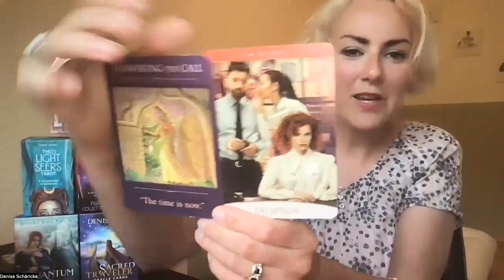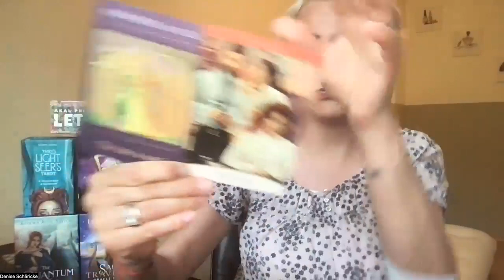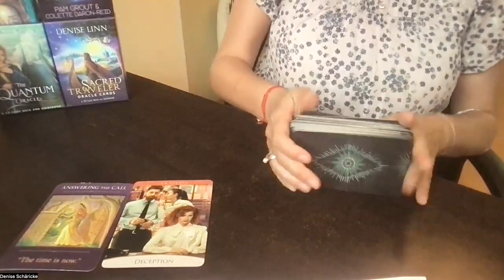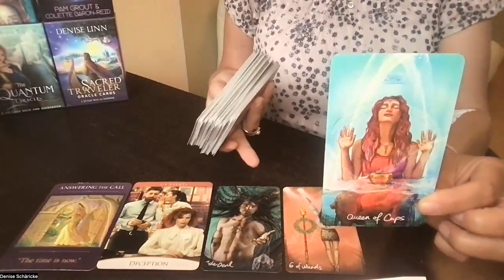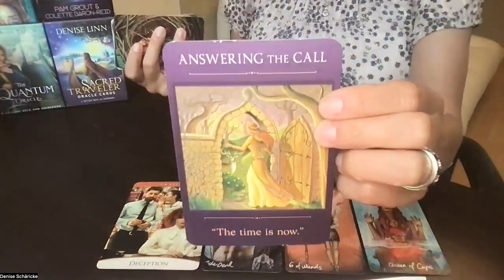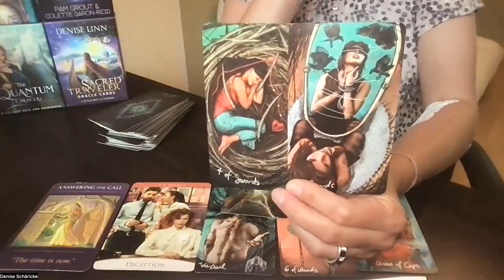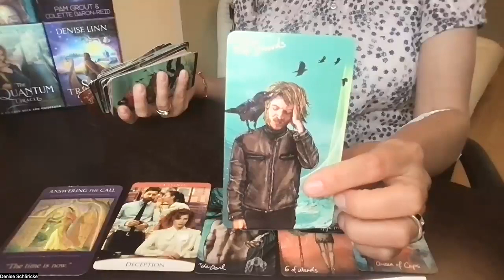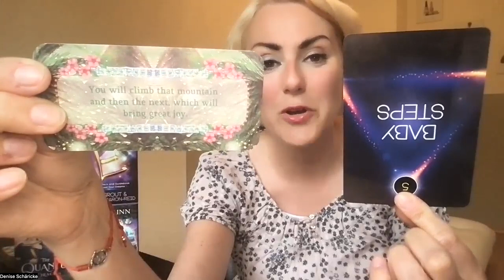Tagesenergien Mi, 18. Mai 2022 *Steh für dich ein und plane deinen Rückzug*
Fühlst du noch energetische Handbremsen in deinem System, die dich derzeit noch zurück halten? Dieser pieksende Kieselstein im Schuh? Dann lass uns die gemeinsam lösen

Magst du das Kartenlegen von mir erlernen? Dann melde dich hier zu meinen Kursen an

Meine benutzten Decks heute:

Denise Linn: Sacred Traveller Oracle Cards. Hay House, 2017.

Akal Pritam: Let Go. Rockpool Publishing. Summer Hill, Australia. 2020.

Pam Grout & Colette Baron Reid: The Oracle of E. Hay House, 2015.

Sandra Anne Taylor: The Quantum Oracle. Hay House, 2019.

Chris-Anne: The Light Seer’s Tarot. Hay House, 2019.